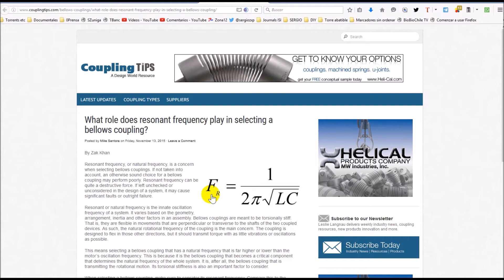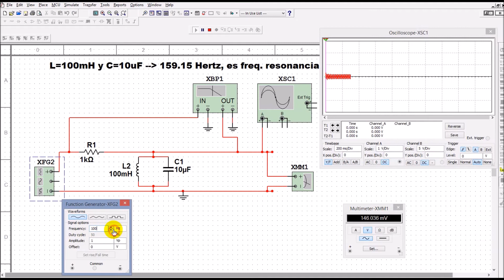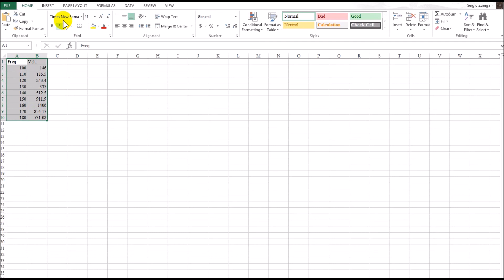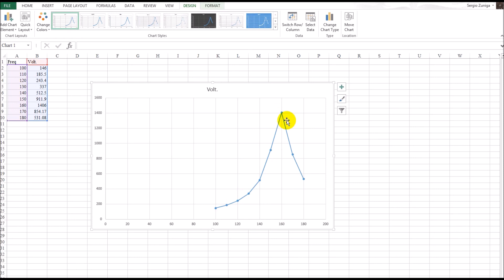#0048 Simulación de un circuito tanque resonante LC (Tank Circuit SImulation)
Un circuito LC, también llamado un circuito resonante, el circuito tanque o circuito sintonizado, es un circuito eléctrico que consiste en un inductor, representado por la letra L, y un condensador, representado por la letra C, conectados entre sí.

La resonancia en un circuito tanque (Resonancia en Paralelo) o circuito LC, ocurre cuando las reactancias del condensador y el inductor son iguales entre sí.

Debido a que la reactancia inductiva aumenta al aumentar la frecuencia, y que la reactancia capacitiva disminuye al aumentar la frecuencia, sólo habrá una sola frecuencia en la que estos dos reactancias serán iguales.

El circuito puede actuar como un resonador eléctrico a la frecuencia resonante del circuito.

Los circuitos LC se usan para generar señales a una frecuencia particular, o para recoger una señal a una frecuencia particular de una señal más compleja.

Se trat de un componente clave en muchos dispositivos electrónicos, especialmente en radios, ya que se utilizan en los circuitos tales como osciladores, filtros, sintonizadores y mezclador de frecuencias.